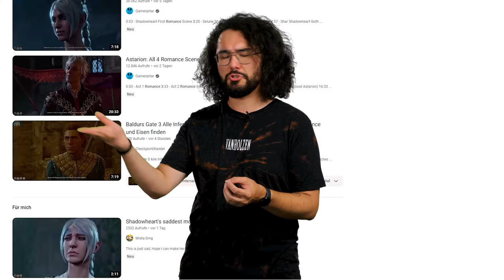Darum MÜSST ihr Baldur's Gate 3 (auf PS5) spielen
Baldur’s Gate 3 ist endlich auf PS5 spielbar – und einfach fantastisch! Taucht mit uns ein in die perfekte Konsolen-Umsetzung des grandiosen und hemmungslos weirden Meisterwerks von Larian Studios. Wir geben D&D-Noobs Starthilfe, bekehren Würfelspiel-Verächter und nehmen euch die Angst vor “falschen” Entscheidungen.